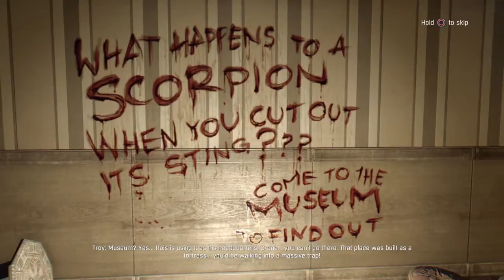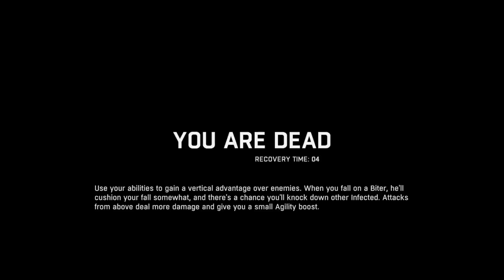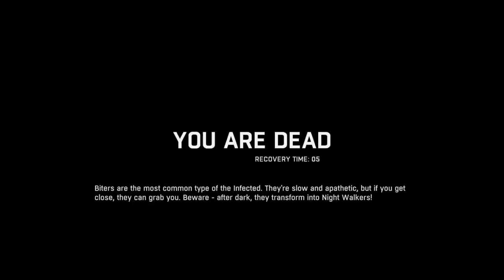Dying Light part10 nobody gets in my WAYYY